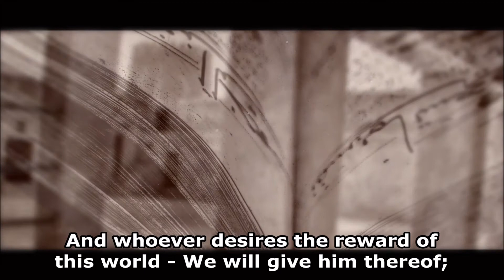Muhammad Al-Luhaidan - Surah Aal-'Imran 145